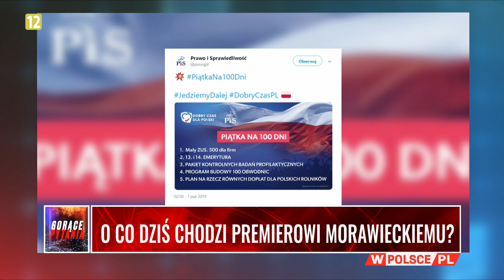O CO DZIŚ CHODZI PREMIEROWI MORAWIECKIEMU?